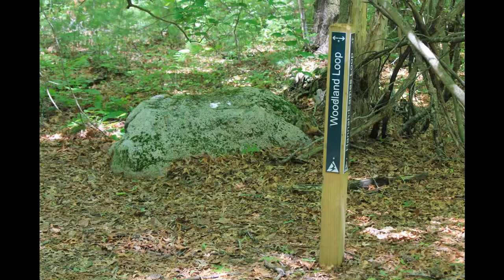Refuges and Sanctuaries North River Marshfield MA Part 5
This clip gets to the Hannah Eames Brook for placid reflection.